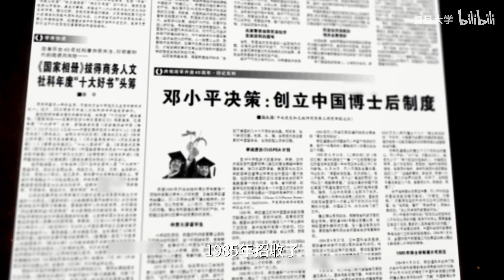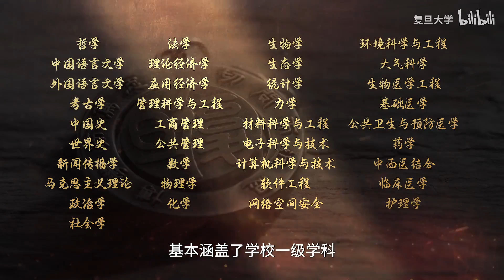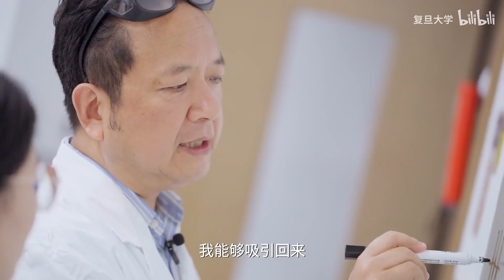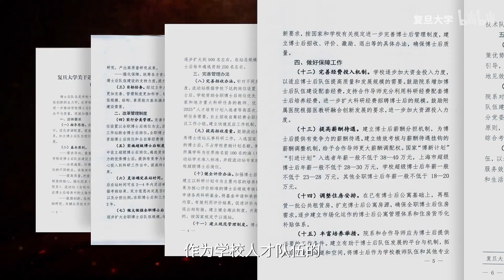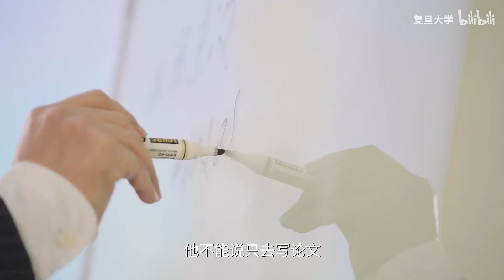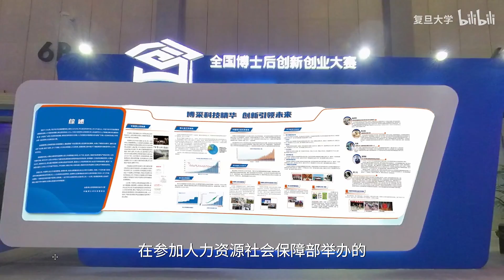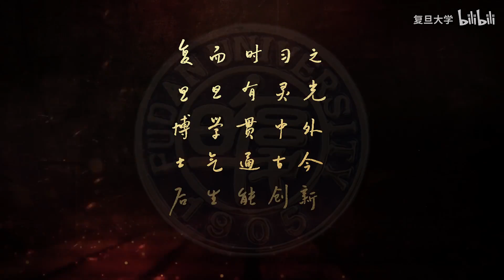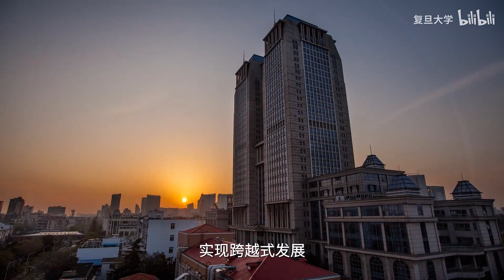复旦大学博士后 流动的乐章 - 复旦大学 Fudan University